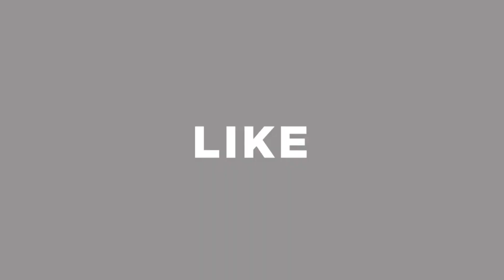অবিশ্বাস্য দামে বেডরুম সেট । Cheap Price Furniture in Bangladesh Market । Chalabon Furniture 2023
Shop Address: Chalabon Best Furniture
Chalabon, Mazar Road,Dokkhin Khan, Uttara, Dhaka - 1230